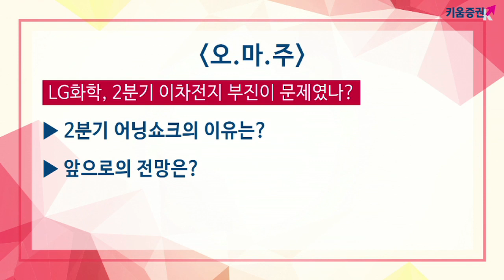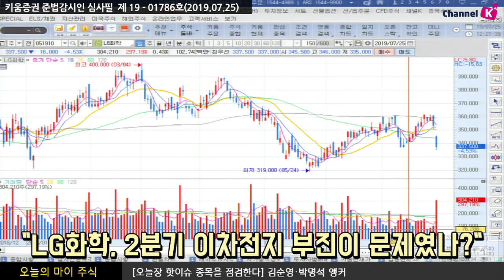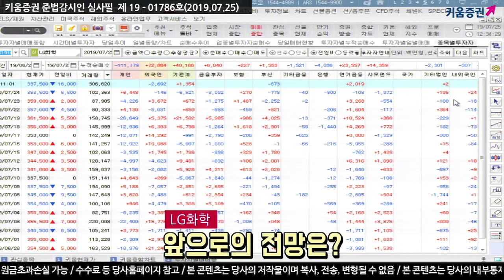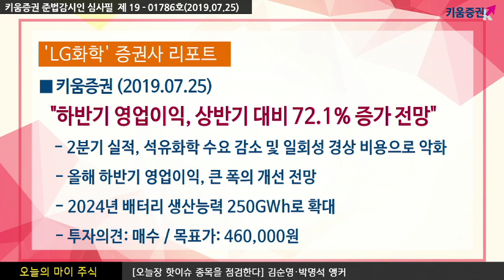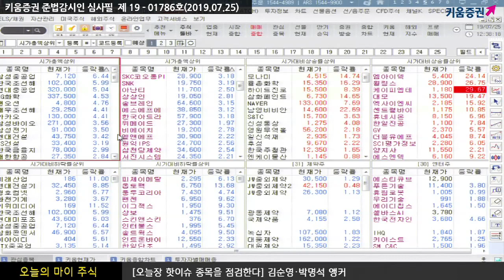[주식투자] 오늘의 마이주식 / LG화학(051910), 2분기 이차전지 문제 있나? (19.07.25)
LG화학(051910), 2분기 실적 발표!!
매출액 7조 1,774억 원, 영업이익 2,675억 원
석유화학 수요 감소 및 일회성 경상 비용 악화
올해 하반기 영업이익, 큰 폭의 개선 전망
2024년 배터리 생산능력 250GWh로 확대​
EV배터리, 수요 성장 및 생산능력 확대에 따라 큰 폭의 외형성장 기대
김순영 & 박명석 앵커 키움증권 채널K
「구독」과 「좋아요」 눌러주세요~